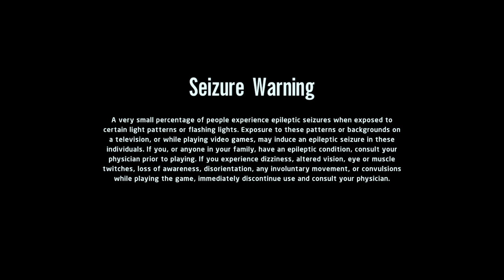LEGO® Star Wars™: The Skywalker Saga_20230615214229